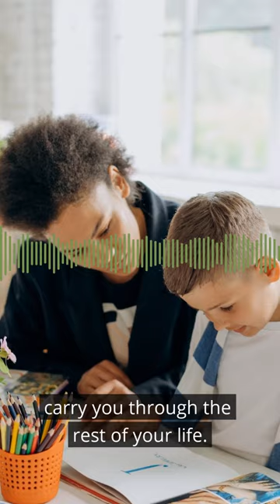A Nobelist’s controversial approach to solving inequality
Over his distinguished career, Nobel Prize-winning economist James Heckman has dedicated his research to understanding and solving the problem of inequality. He has closely studied how investing in early childhood development is linked to better outcomes—from higher earnings, to violence reduction, and even breaking the cycle of poverty.

His groundbreaking research has been applied across the globe—from Jamaica to Denmark and China, and it has given policymakers important insights into education, job-training programs, minimum wage legislation and more. His most recent work has centered on examining social mobility, and he’s help found an entire field on the economics of human flourishing.

Heckman is the Henry Schultz Distinguished Service Professor in Economics at the University of Chicago, where he has been a faculty member since 1973. He directs the Center for the Economics of Human Development.

In today's grocery stores, you can find more sugary snacks, artificial ingredients, and ultra-processed packaged foods. At the same time, the United States has seen an increase in obesity, which is costing our healthcare system, too. Nutritionist Marion Nestle says the problem today isn't that Americans don't know how to eat healthy, rather the food environment that we live in has made it much harder to do so.

In this episode, she discusses what policy changes are needed—from the way food studies are funded, to offering nutrition education in schools, to regulating the food industry better. Nestle is a Professor of Nutrition, Food Studies, & Public Health at New York University, Emerita, and the author of many books, including Food Politics: How the Food Industry Influences Nutrition and Health, and Slow Cooked: An Unexpected Life in Food Politics.